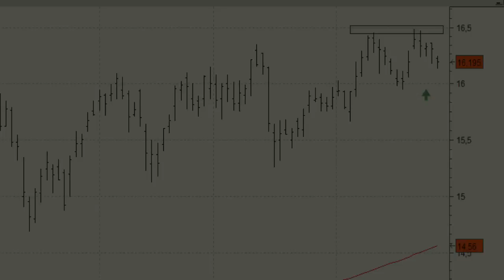Ferrovial: Esperamos el inicio de un nuevo impulso alcista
Ferrovial sigue siendo uno de los valores del Ibex 35 que tenemos en el punto de mira y en donde no descartamos una toma de posiciones.

No apreciaremos una complicación de su buen aspecto técnico del medio plazo mientras que se mantenga cotizando por encima de los 15 euros.